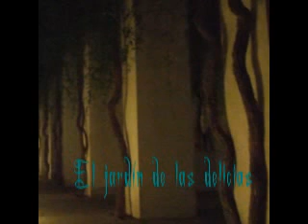El jardín de las delicias - Infierno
Aprovechando la nueva herramienta de Google Earth para visitar el Museo del Prado (Madrid, España), una captura en detalles del panel derecho de El jardín de las delicias, pintado por Hieronymus Bosch hacia 1.490. Música de la banda canadiense The London Apartments (la canción es Satellite, de su disco Signals and Cities Are Forever, publicado esta misma semana)